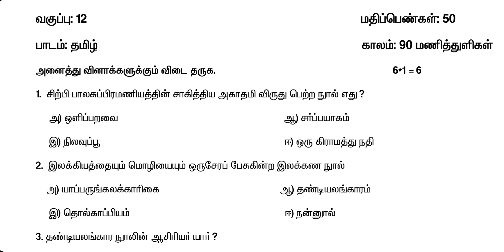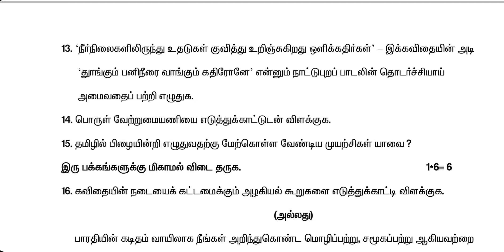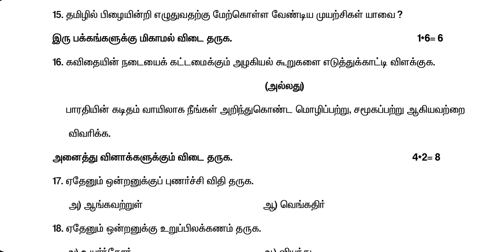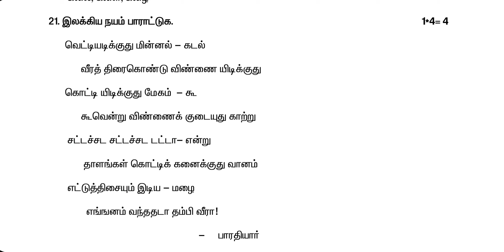12th Tamil Unit Test Question Paper| Tamil Unit Test Question Paper Kallakurichi District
12th Tamil Unit Test Question Paper